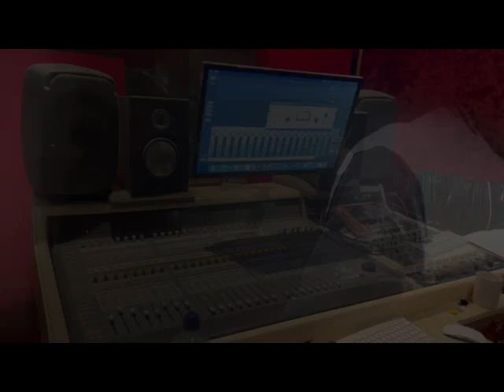Introducing Jazzi P Showreel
Meet Jazzi P: A multi-talented British DJ, dynamic dance teacher, and captivating rapper. 🎧🎤💃 Jazzi's journey to fame began when she soared into the UK Top 10 with her remarkable rap on Kylie Minogue's 1991 hit 'Shocked'. 🚀 In 2014, Jazzi took on a new adventure as she joined the fifteenth series of Big Brother UK.

Jazzi's musical prowess doesn't stop there. She's delivered hits like the top 25 banger "Get Loose" alongside LA Mix, her solo hit "Feel the Rhythm", and contributed her rap skills to the DNA song "Rebel Woman" – a track that sampled David Bowie's iconic "Rebel Rebel" – all securing spots in the Top 75.

But Jazzi's talents go beyond the spotlight. Also known as Pauline, she's a force for good, tirelessly supporting charity initiatives and her local community in raising cancer awareness. Not only does she excel as a dance teacher and DJ, but she also runs her very own radio channel, showcasing her boundless dedication to all things music.

Jazzi P isn't just an artist; she's a powerhouse, making her mark on the music scene while positively impacting the world around her. 🌟🎶